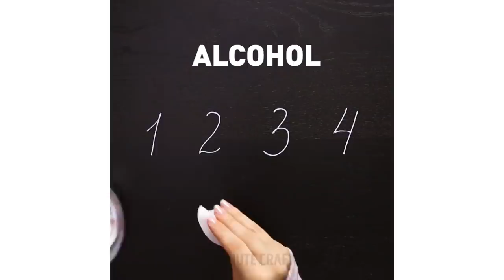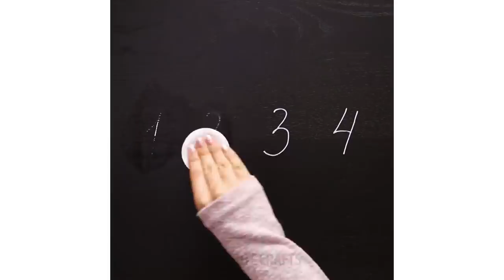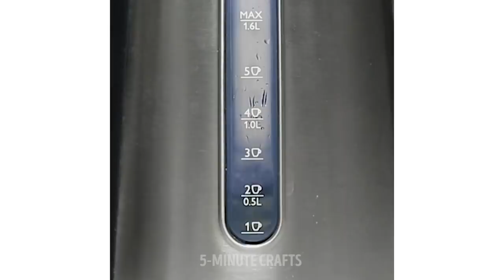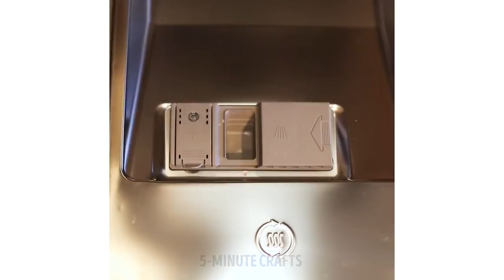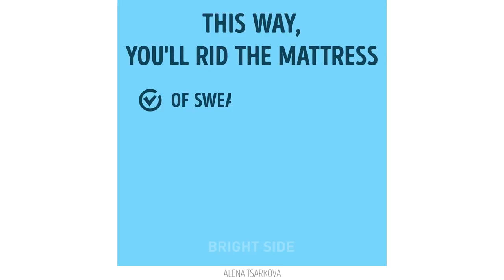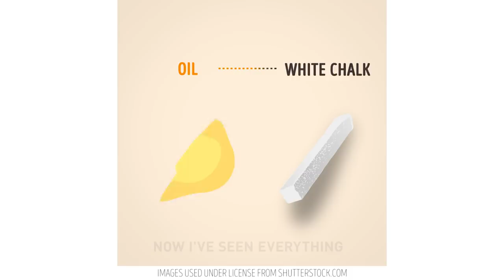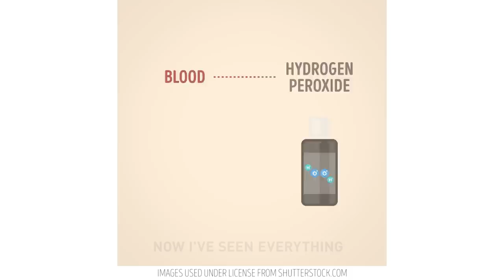22 TIPS TO KEEP YOUR HOUSE PERFECTLY CLEAN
A real lady won't let herself live in the dirty mess! So check out these tips to clean your house as quickly as possible, because real lady also got many more interesting and exciting things to do! ;)